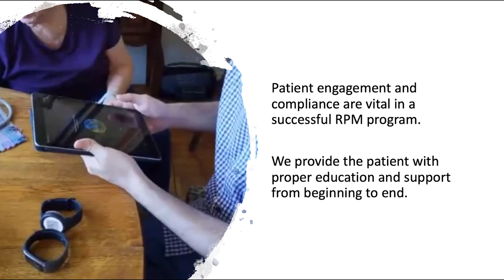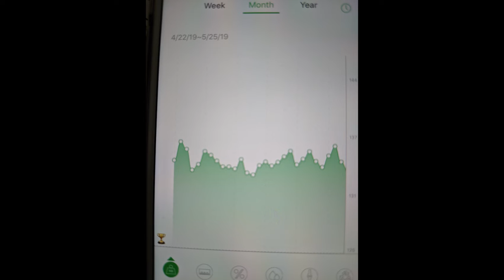Globex Health – About Us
Engaged Patients, Empowered Providers.